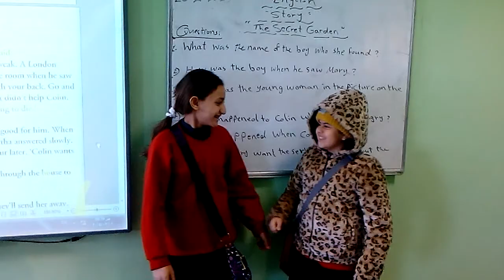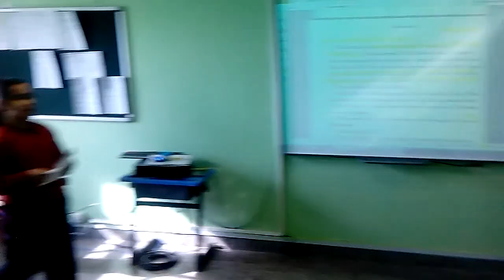Tim v Slug story by 5E